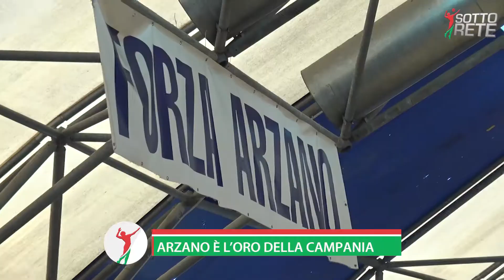Arzano è l'oro della Campania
Marchio di Qualità d'oro per l'Arzano Volley: alla scoperta dell'eccellenza regionale